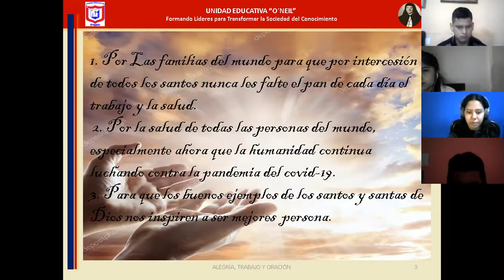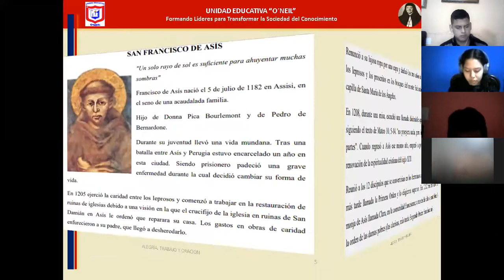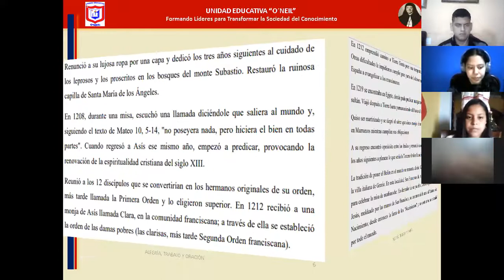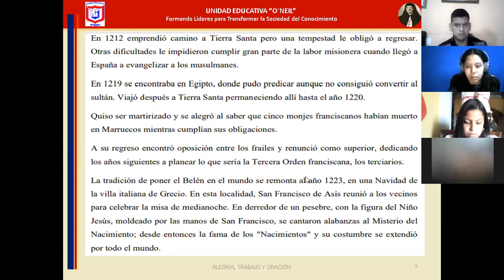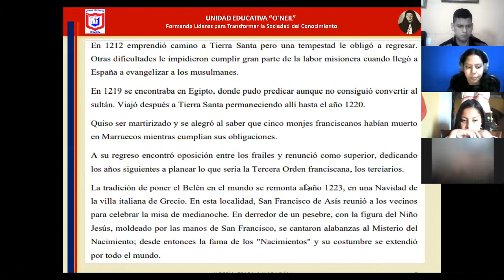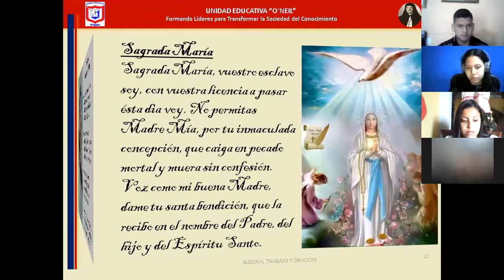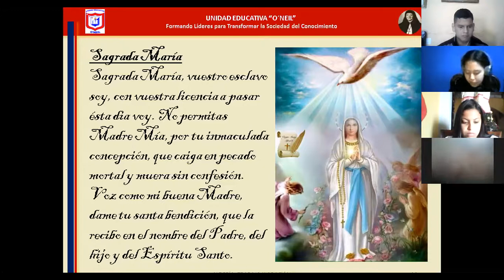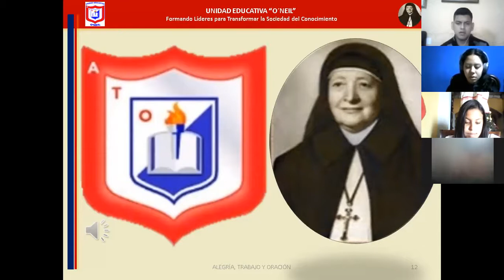Oración 1bgu A